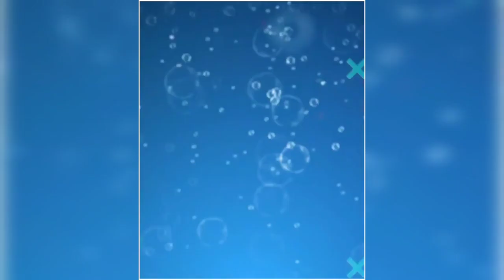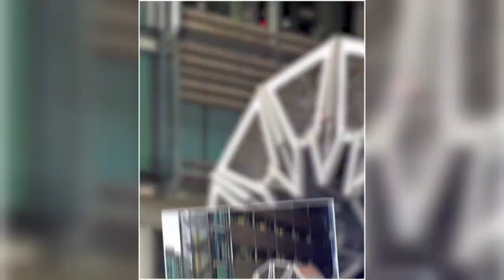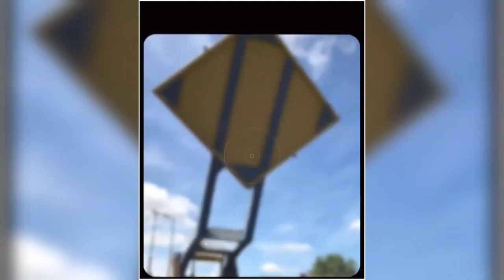Top 10 Unbelievable Bridges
welcome to all my viewer in my youtube channel @WHKfacts.

bridge khalifa
bridge kaise banta hai
bridge kaise banate hain
bridge ka drawing
bridge kaise banaen
bridge kya hota hai
bridge ka chitra
bridge khalifa building
bridge karya pustika
bridge kaise karte hain
bridge kise kahate hain
bridge khalifa song
bridge ka video
bridge ka photo
bridge khatarnak

bridge load test
bridge lesson
bridge lesson plan
bridge loan in hindi
bridge lift working model
bridge live
bridge lagane ka tarika
bridge lesson plan english
bridge london bridge
bridge line
bridge load test procedure
bridge light problem
bridge lighting
bridge learning
bridge launcher
bridge music
bridge making
bridge model
bridge music india
bridge movie
bridge minecraft
bridge mirror notifications
bridge model project
bridge making competition
bridge making game
bridge meaning
bridge making in river
bridge music songs
bridge mode kya hota hai
bridge minecraft tutorial
bridge network
bridge news
bridge name
bridge news india
bridge notification
bridge nose
bridge news today
bridge nu chitra
bridge nirman
bridge nature drawing
bridge nose exercise
bridge network circuit analysis
bridge notification app
bridge number
bridge not working

bridge of spies
bridge of spies trailer
bridge over troubled water
bridge of water god full movie in hindi
bridge of spies full movie
bridge of terabithia
bridge on the river kwai
bridge of spies full movie in hindi
bridge of water god
bridge of spies trailer hindi
bridge of the water god in hindi
bridge on the river kwai theme
bridge of spies review
bridge overlay
bridge over troubled water lyrics

bridge poem
bridge pose
bridge pewdiepie
bridge painting
bridge photo
bridge pose yoga
bridge project
bridge photo pose
bridge poem 2nd standard
bridge picture
bridge pose exercise
bridge photo editing
bridge poem std 2
bridge position
bridge per nibandh

bridge question answer
bridge question
bridge quixel
bridge quiz
bridge queensryche
bridge worm
bridge queensryche lyrics
bridge que es
bridge quixel download
bridge quest hogwarts legacy
bridge quartet
bridge quintet
bridge quixel blender
bridge quixel 3ds max
bridge qemu

bridge rectifier
bridge race
bridge rectifier practical

bridge studies general science class 8 pre test
bridge song
bridge scenery
bridge studies science and technology class ix pre test
bridge studies science and technology class x pre test
bridge study general science class 7 pre test
bridge study mathematics class ix pre test
bridge stolen in bihar
bridge spelling
bridge short film
bridge status
bridge sports
bridge story
bridge science project
bridge shorts

bridge to terabithia full movie
bridge to terabithia trailer
bridge to terabithia chapter 5
bridge to success
bridge to terabithia 2
bridge to terabithia edit
bridge teeth
bridge train
bridge to terabithia chapter 1 read aloud
bridge to terabithia reaction
bridge too far
bridge tootne wali video
bridge type full wave rectifier
bridge to terabithia song

bridge under water
bridge up
bridge unit one
bridge under troubled water
bridge under construction
bridge use
fridge use pannuvathu eppadi
bridge usa
bridge under sea
bridge update
bridge unit 1
bridge usa program
bridge up down
bridge under construction collapse
bridge university

bridge video
bridge bhanga
bridge view regency shimla
bridge view
bridge vs implant
bridge video status
bridge vlog
bridge vakya
bridge view premium shimla reviews
bridge view regency
bridge video editing
bridge video background
bridge vehicle
bridge view premium shimla
bridge vs flyover

bridge worm
bridge wala
bridge wave rectifier
bridge wali
bridge workout
bridge why
bridge work
bridge wave rectifier experiment
bridge wala game
bridge wala cartoon